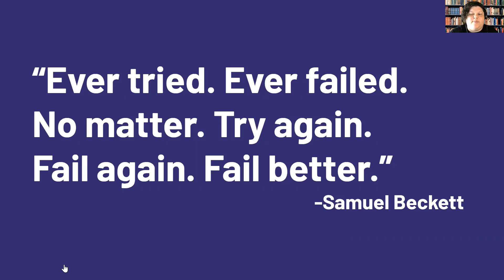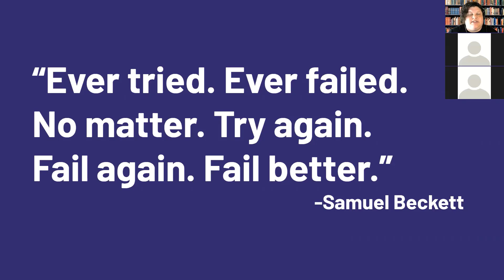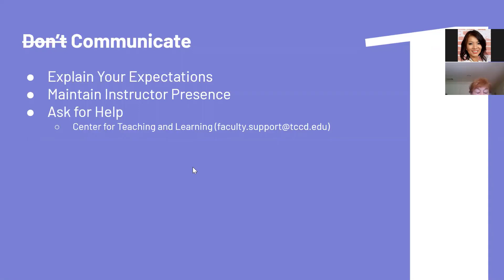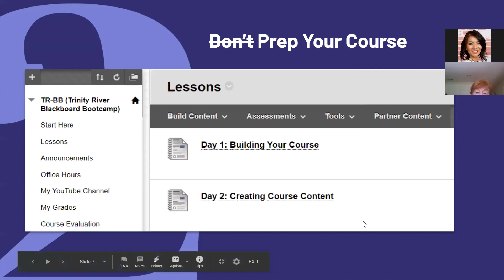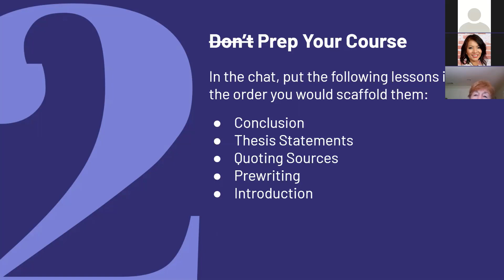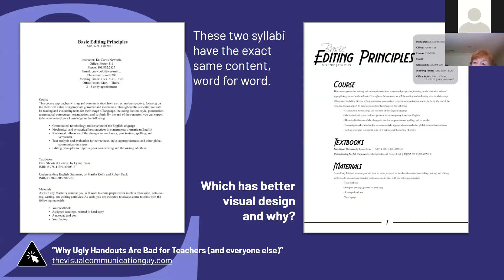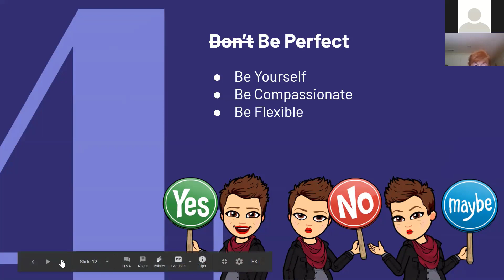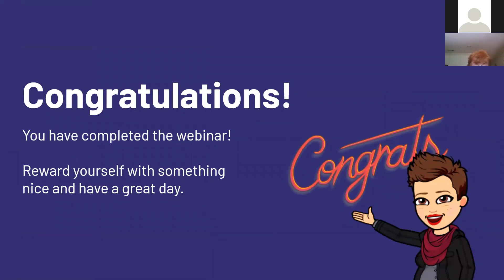5 Ways to Fail at Online Teaching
When we transitioned to remote teaching, many of us discovered more than one way to fail at online teaching. By covering 5 common pitfalls, this workshop will help you become a better online teacher.

Credits:
Teacher comments from the Pandemic Pedagogy Facebook Group